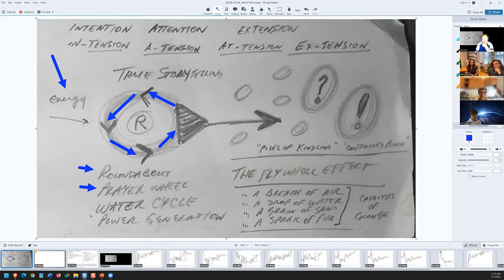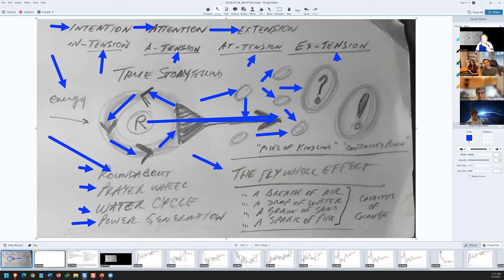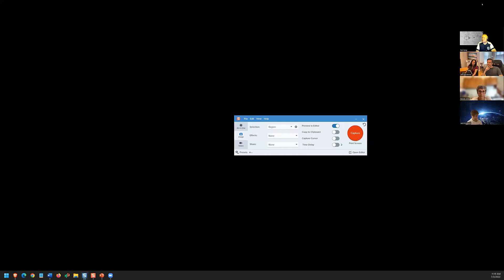True Storytelling Soocer, planning, acceptability, flow